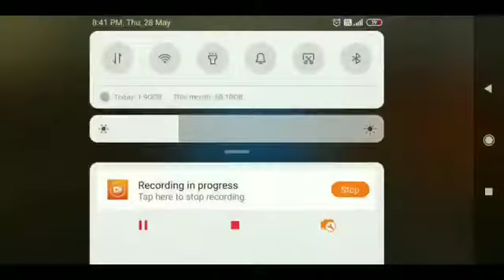Car🚓x 💥Highway🏁Racing 3D Amazing ▶Ios Android Gameplay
🎮🎮😎 Downolad Game Link :-👇🏻

About This Game Link :-👇🏻
Become a racing legend on busy highways

#1 racing on a traffic-packed highway!

A mix of lifelike physics which has been the center point of CarX Drift Racing 2, eye-catching graphics and extreme driving on traffic-packed roads is what CarX Highway Racing has to offer.

CAMPAIGN MODE. Immerse yourself in the world of street racing.
- Check out Texas deserts, visit Australia, France or Russia. A number of countries are there on your way to success.
- Divulge activities of secret organizations and destroy Winston’s empire
- Find out what the Syndicate is after and knock down their plans before it’s too late
- Make new friends who can help you in your endeavors

LOTS OF CARS TO CHOOSE FROM. Select from pickup trucks to hypercars.
- 40 sports cars are awaiting your command: sports classic, regular vehicles, muscle cars and powerful supercars.

REALISTIC PHYSICS. Feel the power drive at your fingertips.
- Well tuned physics will allow you to feel every horsepower of the car of your choice.
- Adjust your vehicle to make sure it drives the way you want it
- No other game can give you the kind of emotions you’ll experience with CarX Highway Racing

ONLINE RACING. Show others what you’ve got.
- Compete with other players for the first place
- Move up to the next league by winning
- New competitors and challenges are awaiting you every season

DIFFERENT GAME MODES. You won’t get bored.
- Select Time Attack, race to stay in the pack or complete your run without a scratch

POLICE MODE. Bring the law back on the road.
- Become Police and restrain lawlessness on the road. Catch offenders before they get lost.
- Scare all criminals with the roar of your engine and sound of your sirene

UNIQUE EVENTS. It’s your chance to get a unique car.
- Take part in different events and receive unique cars.